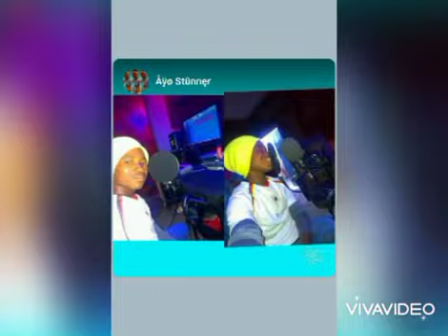Ur_the_1. Pic slide vid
your the one by B.Mic-D pics slide vid